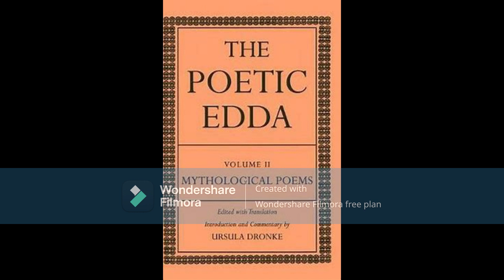Voluspa: a poem in the Poetic Edda (audiobook)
This is one of the poems found in the Poetic Edda. A book filled with poems from old Norse poets.